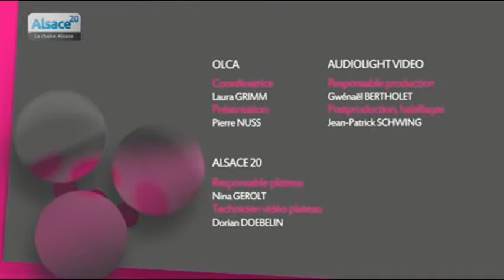ÙSW : ùn so wittersch - Épisode 25 !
Sites webs/blogs, copiez cette vidéo avec le bouton "Intégrer" !
 Dans ce nouveau numéro d'ÙSW : ùn so wittersch, rendez-vous à la pêche avec Pierre Nuss. Puis découverte d'un grand tournoi de beach soccer et de l'application Local Trotter.